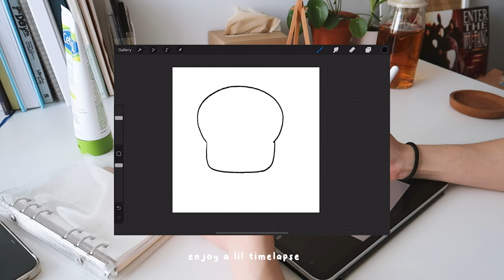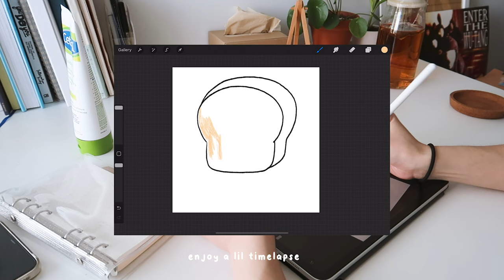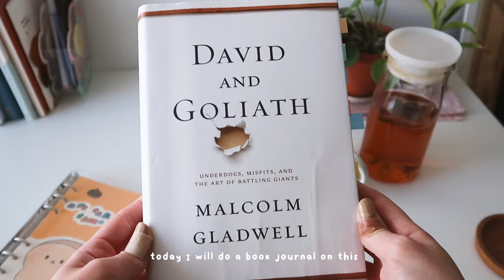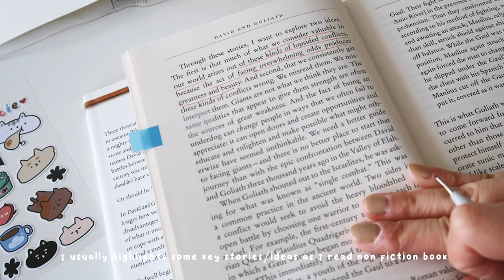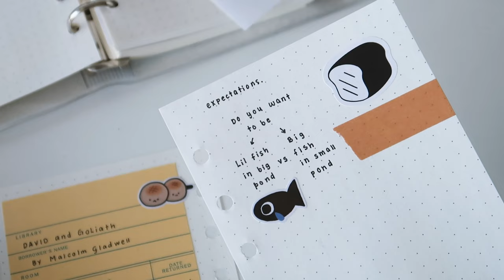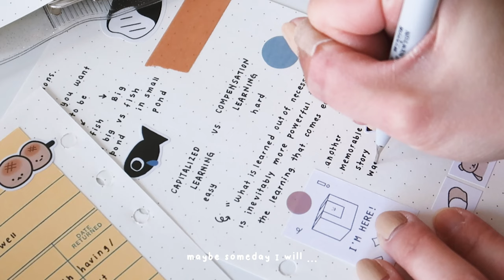Journal with me 🌷 setting up new journal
Welcome back to another episode of Journal with me. I got a new 6 ring binder after being obsessed with my mini ring binder but also frustrated with the lack of space.